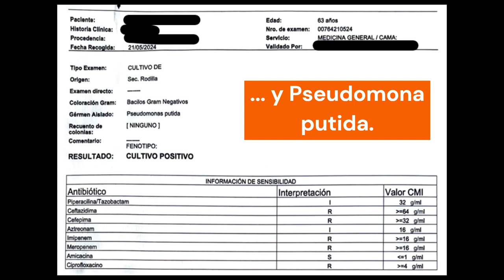Artritis séptica: Artrocentesis de rodilla (cara interna)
Una mujer de 63 años que tuvo celulitis en la pierna izquierda se complicó con monoartritis de rodilla, por lo que le tuvimos que hacer una artrocentesis.
En este 2do video, la punción se realiza por el lado interno.